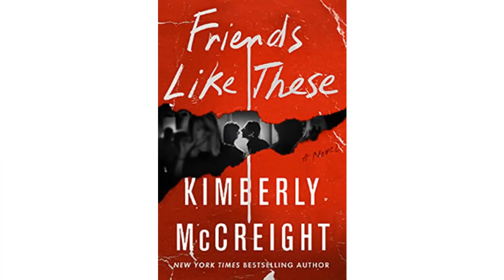August Books Five Fabulous Books Including Two Christian Books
Out of the Easy

From the Mixed-Up Files of Mrs. Basil E. Frankweiler

Friends Like These by Kimberly McCreight

Traveling Light by Max Lucado

Habakkuk
(I listen on their free app)

Timestamps
0:00 Out of the Easy
1:40 From the Mixed-Up Files of Mrs. Basil E. Frankweiler
3:12 Friends Like These by Kimberly McCreight
5:00 Habakkuk – ROH / Nancy DeMoss Wolgemuth
8:29 Traveling Light by Max Lucado

Elle